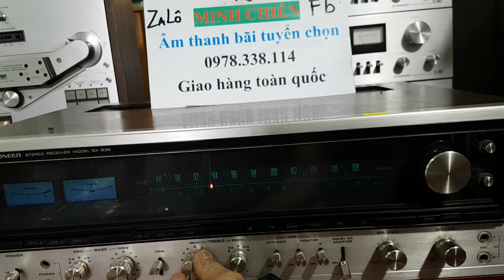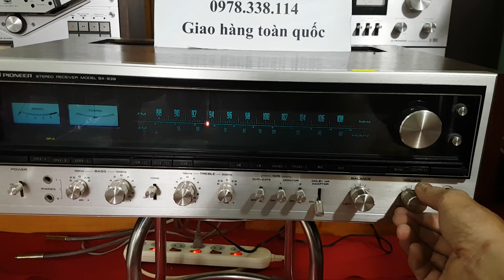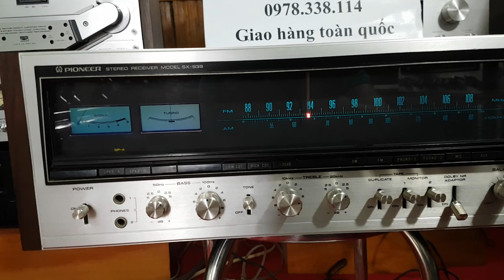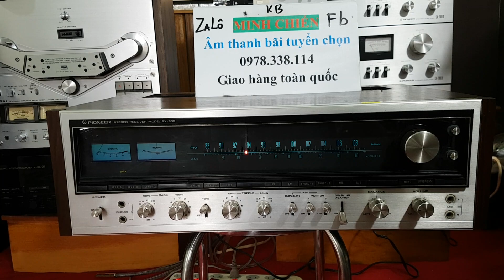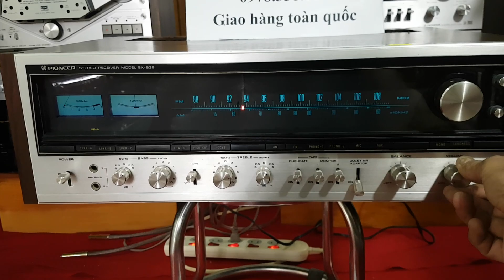Amply Pioneer 939